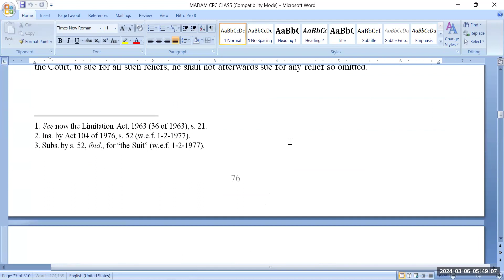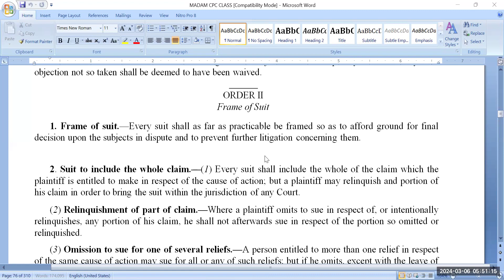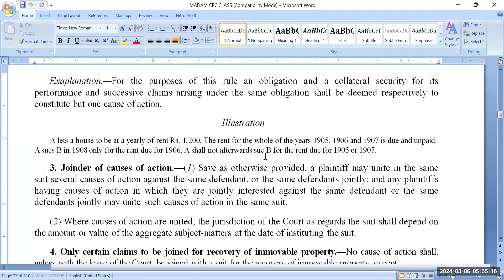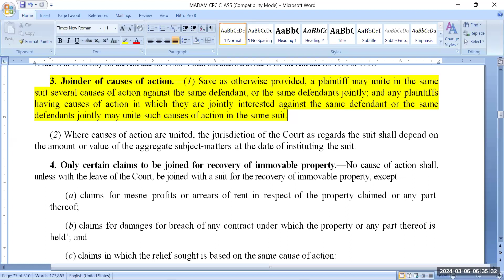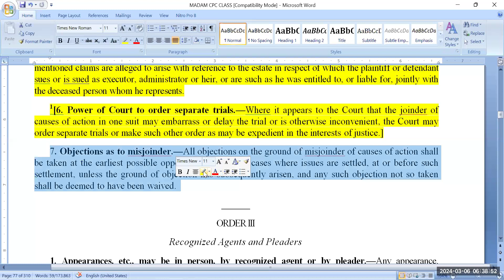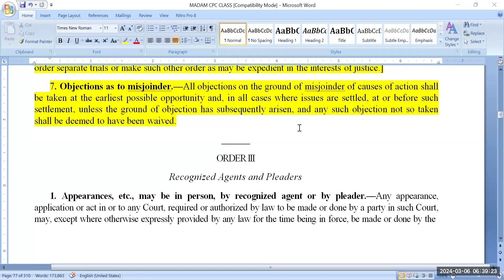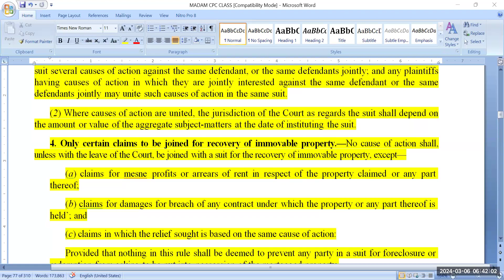CIVIL PROCEDURE CODE CLASS 31 by Ms.JYOTHIRMAYI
CIVIL PROCEDURE CODE CLASS 30 by Ms.JYOTHIRMAYI